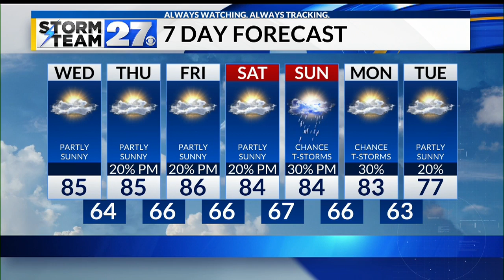A warm Wednesday